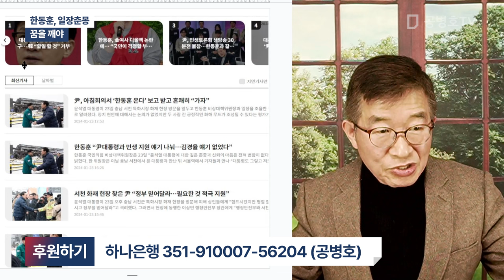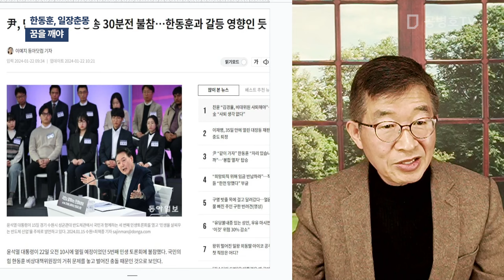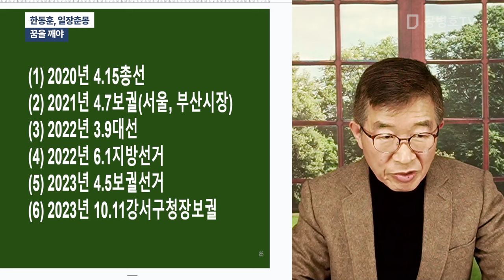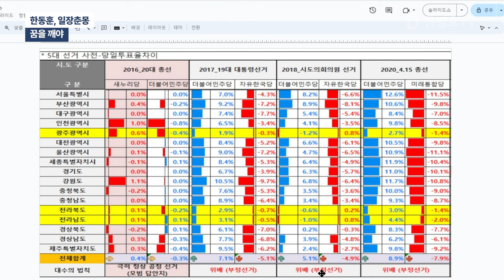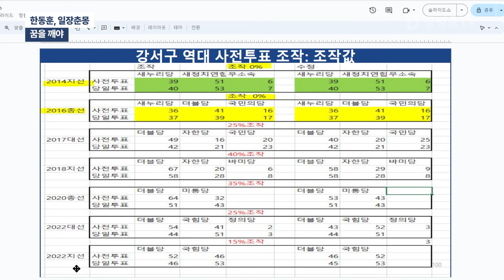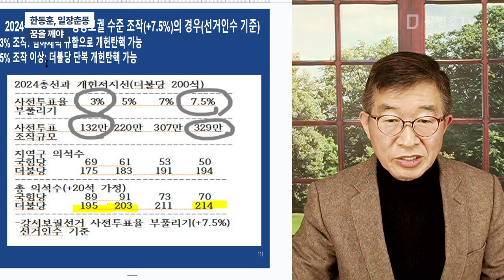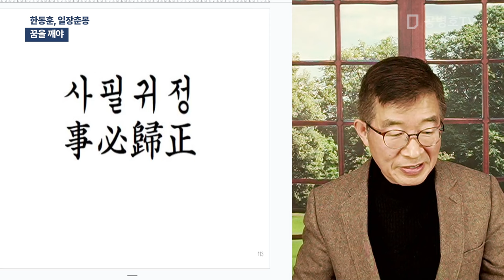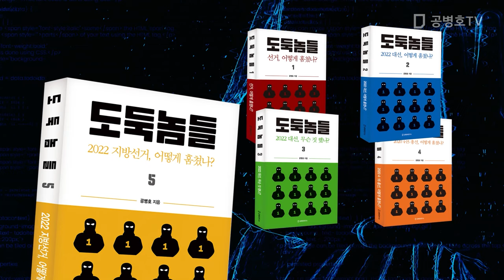한동훈, 일장춘몽 / 꿈을 깨야 [공병호TV]